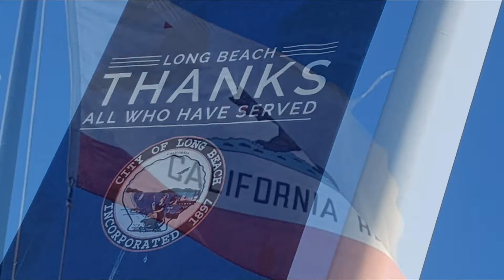"Ode to Long Beach, CA", USA, 2019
In the list of well known sights in the greater LA-area, there's usually a great spot missing: Long Beach !!
This is movie aims to put a spotlight on this coastal town;
an "Ode to Long Beach" and its surroundings...